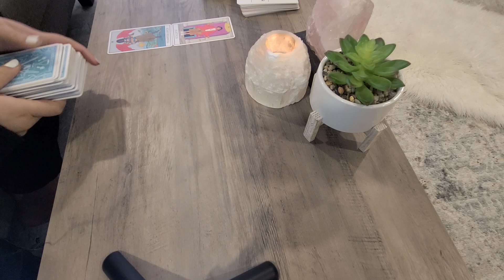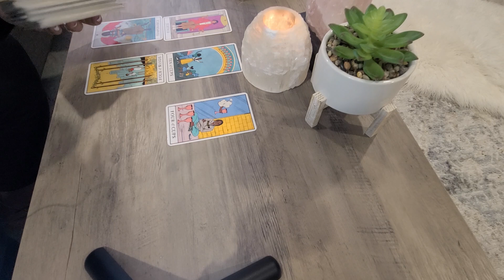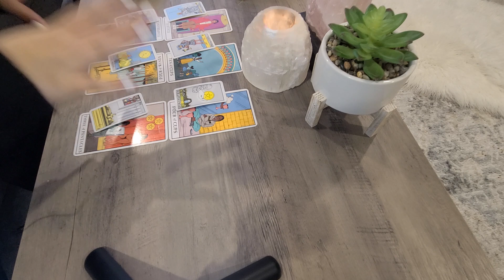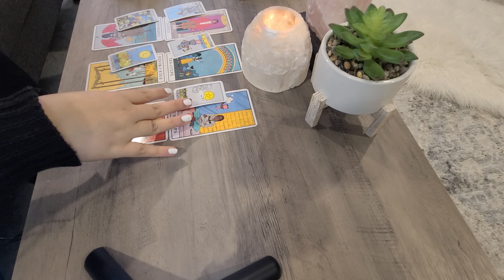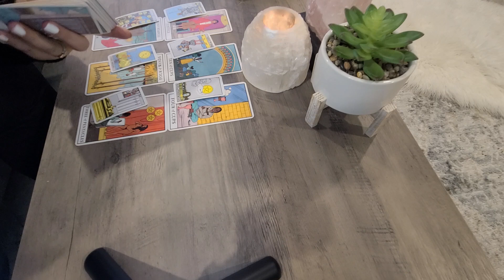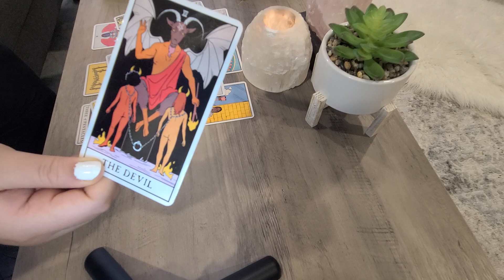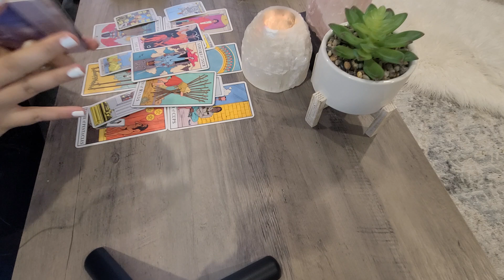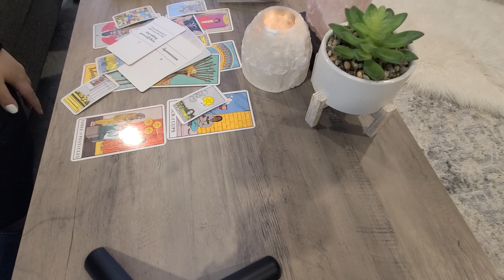Gemini December 2020 " THEY ARE NOT ON THE SAME PAGE AS YOU "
Start 2021 right, with my new 21 day challenge, you will learn manifestation techniques and mindfulness. 15 spots available start date is January 1st 2021.